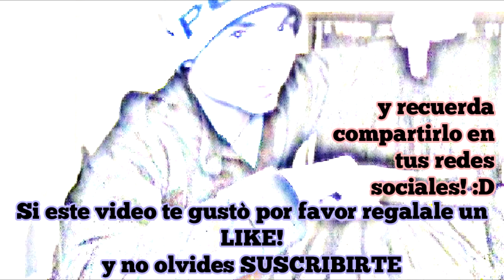26 Cosas que NO se ven todos los días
Si crees que todos los días son iguales, y el mundo cada vez está más aburrido, pues te equivocas.

A diario suceden cosas fantásticas y raras, a continuación te presentamos algunas de ellas.